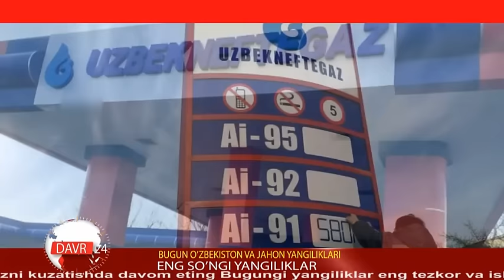ХИТОЙДА ВИРУСДАН ХАМ ХАФЛИ ҚОРА ЎЛАТ ТАРҚАЛДИ. ПРЕЗИДЕНТ ҚАРОРИ МАНАПОЛЯ ХАҚИДА...